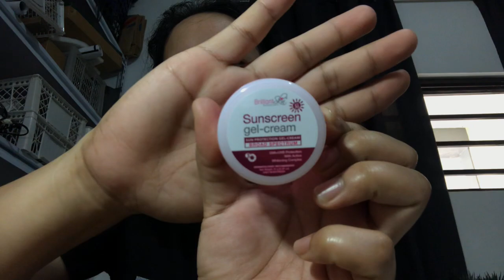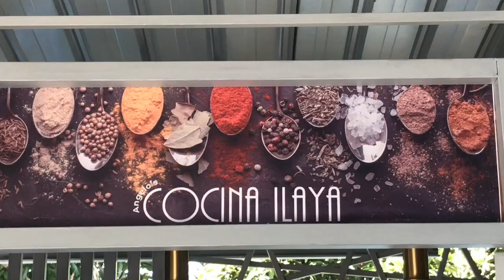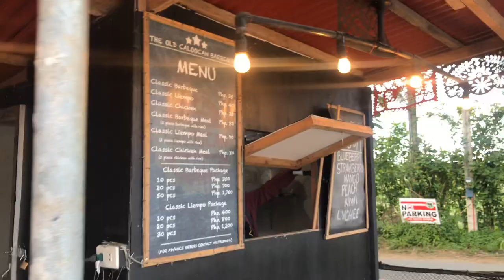Before and after Christmas vlog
Inabot na naman po ako ng bagong taon bago makapag edit haha, may susunod papo oo😅 dahil puno na ang aking storage opo ito na hahahaha

Happy new year po sa lahat and God bless you all!